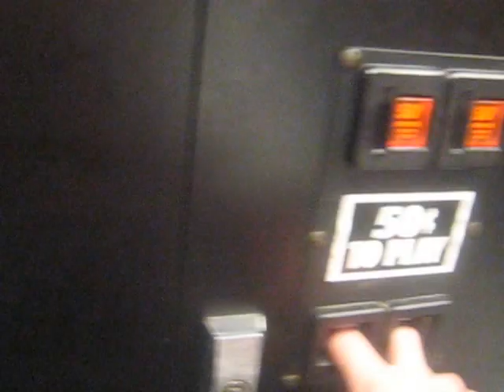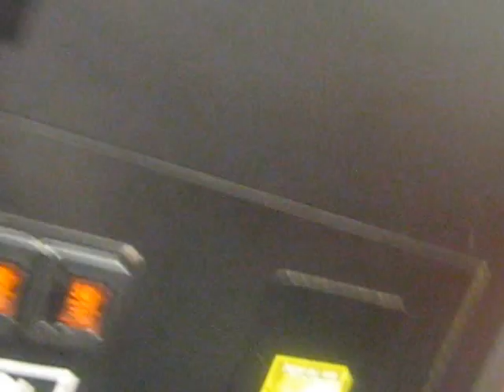(SUGAR LOAF) TOY SHOPPE CLAW MACHINE @RYAN'S A WIN BY KNOCK IN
TODAY I HEAD OVER TO MY LOCAL RYAN'S RESTAURANT TO FACE THE SUGAR LOAF TOY SHOPPE CLAW MACHINE AND HERE I WIN BY A KNOCK IN AND U HERE MY NAME WHEN I SAID DONT REPEAT MY NAME NOT TRYIN TO BE MEAN ECT ID RATHER MY YOUTUBE NAME BE SAID :)